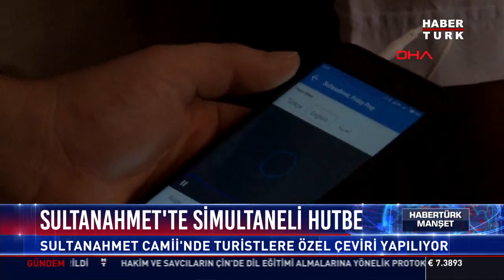Sultanahmet'te simultaneli hutbe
Sultanahmet Camii'nde turistlere özel çeviri yapılıyor.